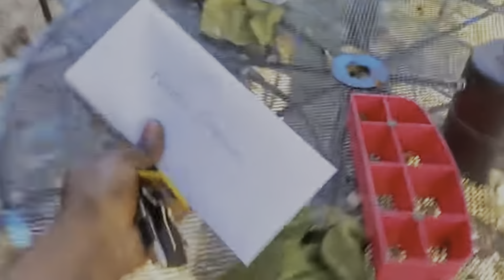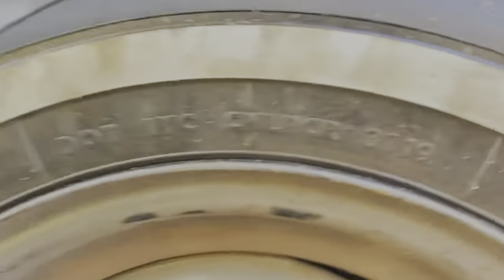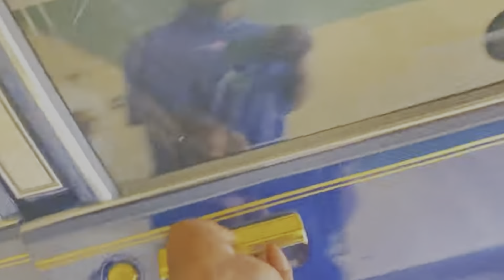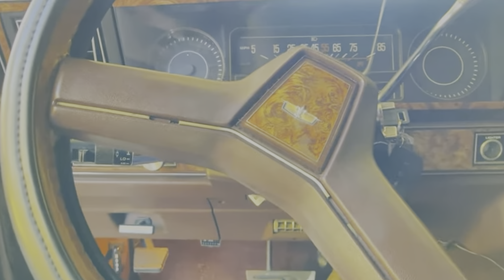BOX CHEVY GET BROUGHT HOME ON A TRAILER!! AXLE BROKE